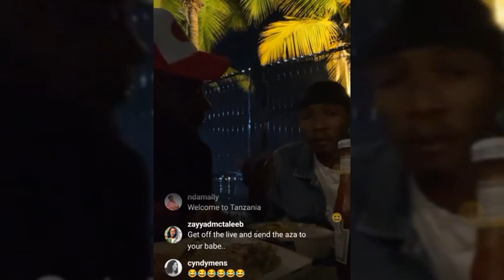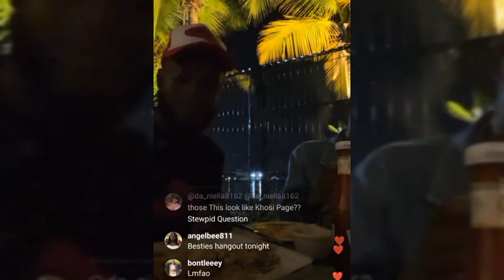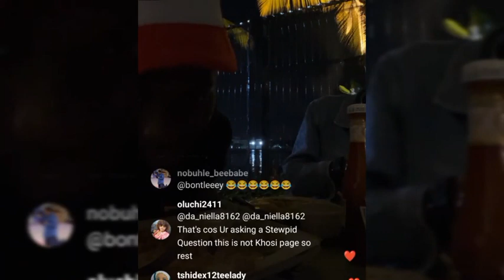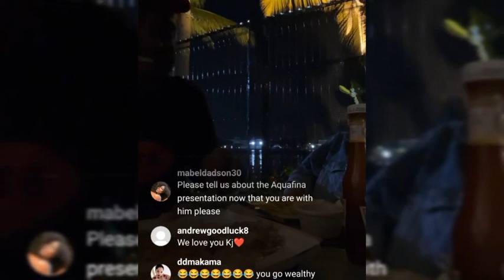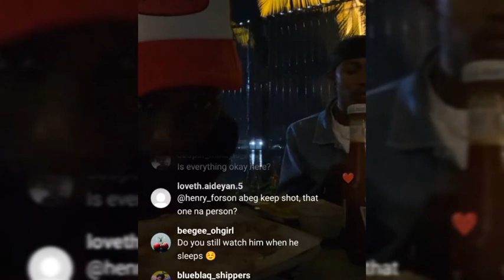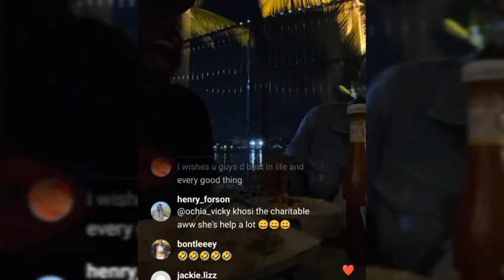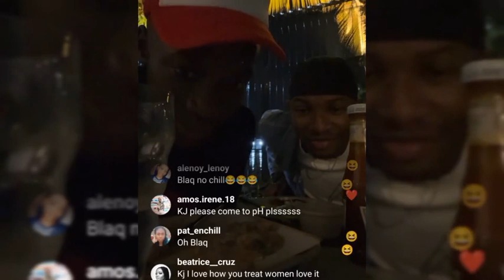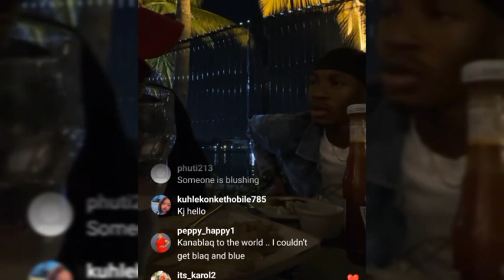KANAGAJNR & BLAQBOI MOST HILARIOUS DARK LIVE THAT SPARK UNBELIEVABLE REACTIONS ON